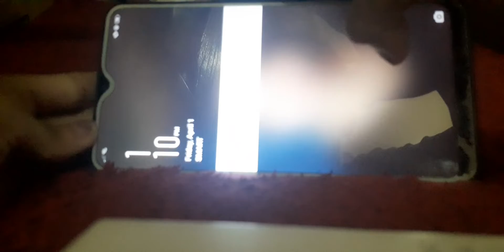oppo android Portugal by